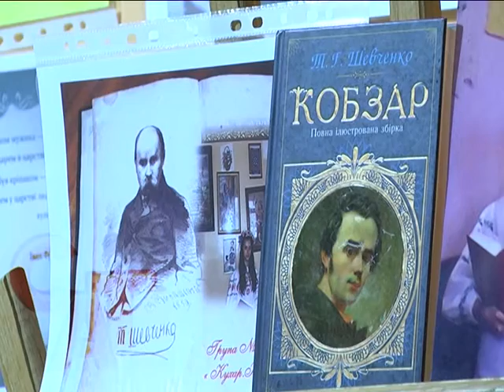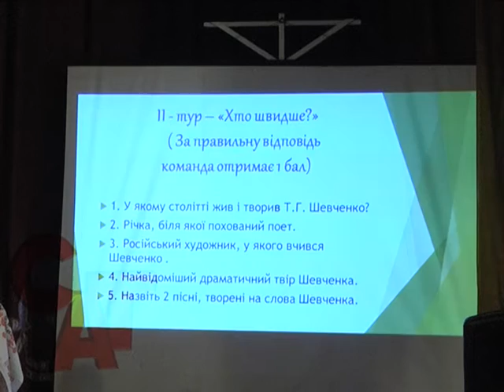14 03 16 Слов'янський ліцей запросив у гості на "Шевченкіаду"